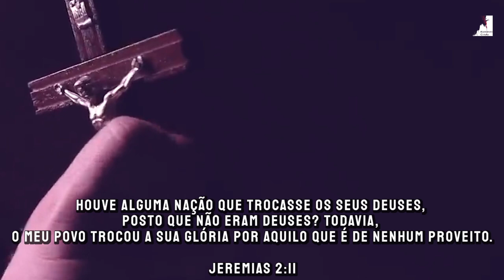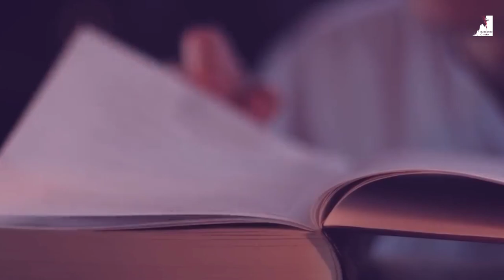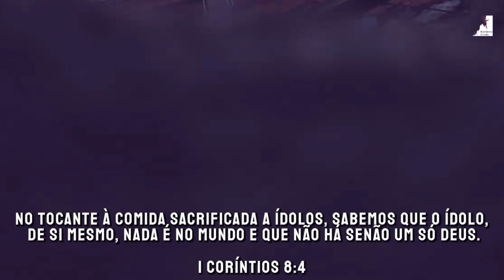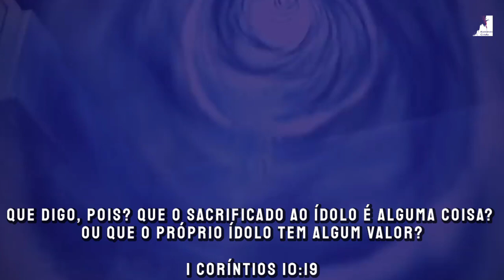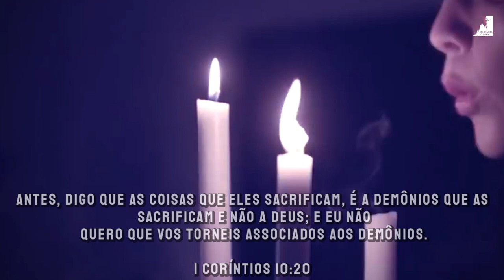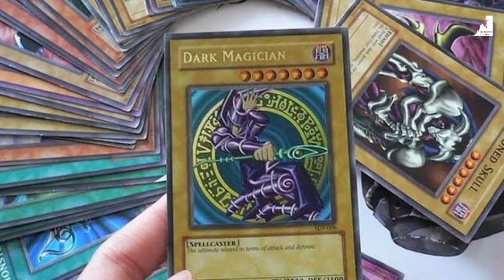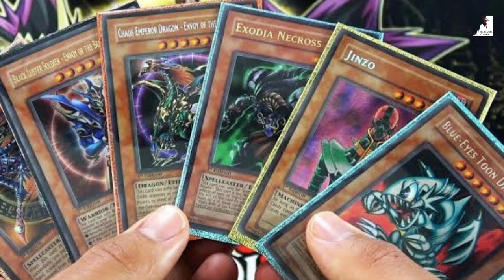FIM DOS TEMPOS! VEJA O QUE VAI ACONTECER?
FIM DOS TEMPOS! VEJA O QUE PODE ACONTECER PARA QUEM ESTÁ VENDO ESSAS COISAS!
Pastor Ezra nos mostra que hoje Satanás usa das mídias de objetos e de símbolos para invadir a casa das pessoas com pesadelos, vozes e vultos e forças do mal em sua casa. Através de filmes, e toda sorte de. mídias satnas tem atacado os jovens com perturbações, pesadelos, transtornos tirando a paz. Cuidado até mesmo cristãos tem caído nas ciladas de Satanás, através de imagens, idolatria e muitas outras coisas.

🔸PREGAÇÕES

🔸 SÉRIE APOCALIPSE

🔸EZRA MA

🔸MIGUEL MA

🔸Queridos irmãos!